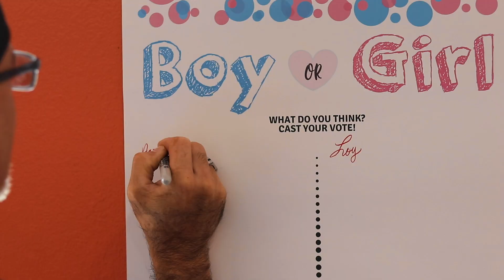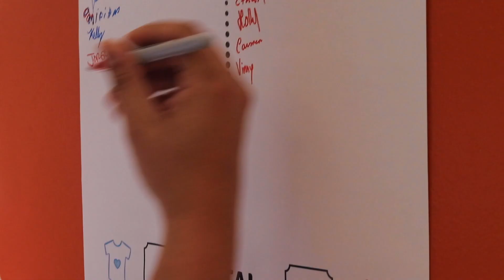Gender Reveal Aladdin Theme | We Have Waited A Thousand and One Nights | Disney Baby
Giodannie and I threw the best Aladdin Gender Reveal Party Ever; of course, we couldn't have done without the help from our family and friends. This is for the most part a once in a lifetime event and we're extremely happy with this chapter of our lives and excited for whats about to come!!

Genie Lamp we used

Gear I use:

Canon EOS 80D
iPhone X
Apple 15.4" MacBook Pro Laptop
Rangers 57 (Big tripod)
Canon 18-55mm lens
Canon 50 mm
Manfrotto Mini Tripod
DJI Osmo Mobile 2
Rode Videomic Pro R Plus

a thousand and one nights arabian nights disney baby shark jafar trailer